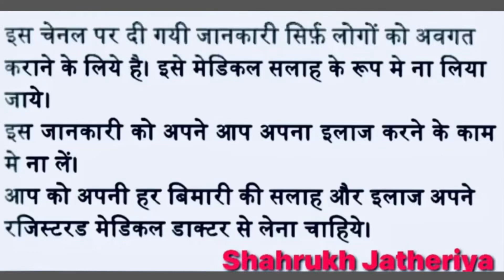Bella Vita White Oud Perfume Review & Fragrance Test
Bella vita white oud review
Bella vita white oud perfume review
Bella vita white oud review tamil
Bella vita white oud and ceo man review
Bella vita white oud perfume review in tamil
Bella vita white oud review malayalam
Bella vita white oud vs ceo
Bella vita white oud deo review
Bella vita white oud vs honey oud
Bella vita white oud unboxing
￼White oud perfume
White oud bella vita
Bella vita white oud perfume 2024
Shahrukh jatheriya
Shahrukhjatheriya